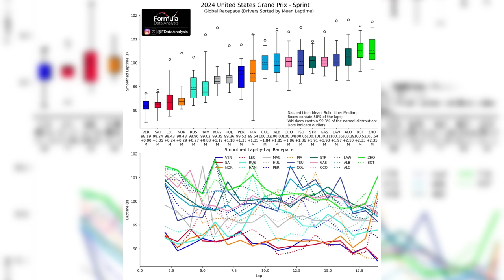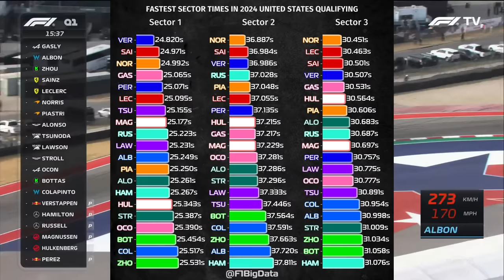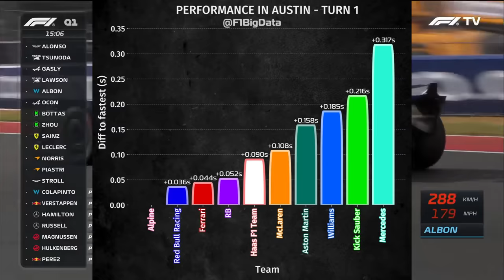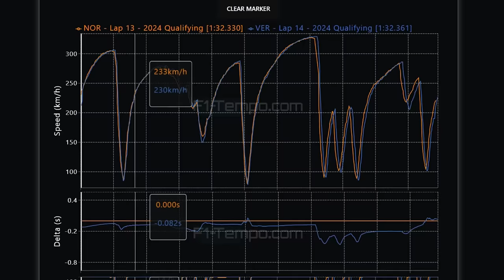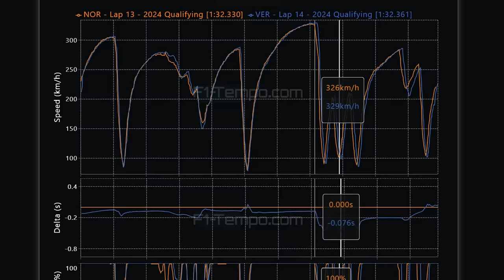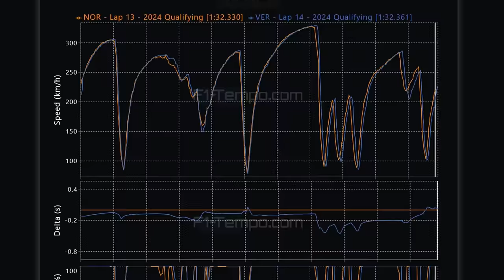MAX VINHA PARA DESTRUIR NORRIS, MAS ERRO VIROU A SORTE PARA O BRITANICO - QUALI GP ESTADOS UNIDOS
👍 PARCEIROS

Sergio Milani
@scuderiamilani (Twitter)

📰 *Fontes:*

João 3:16

00:00 - Introdução
00:49 - Ritmo na sprint
02:19 - Top speed Quali
02:46 - Volta ideal
03:43 - Setores mais rápidos
04:21 - Performance nas curvas 1 e 19
04:58 - Max x Norris
07:22 - Mérito de Norris, porém...